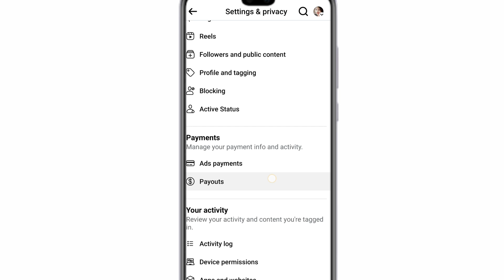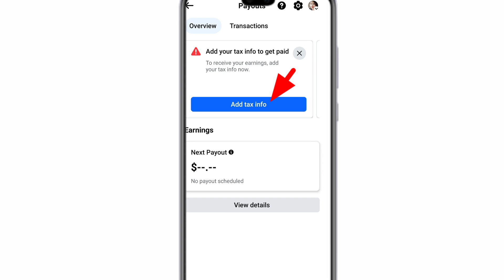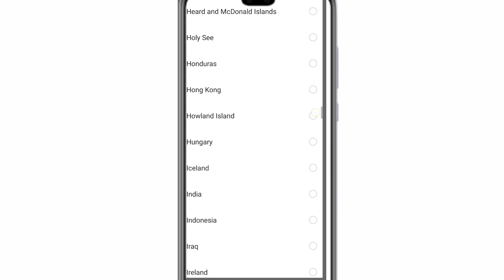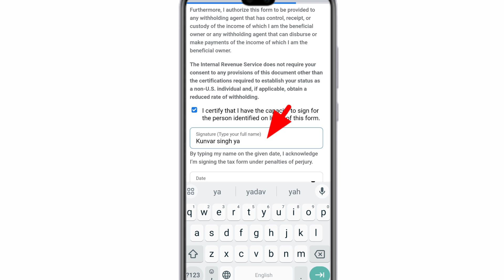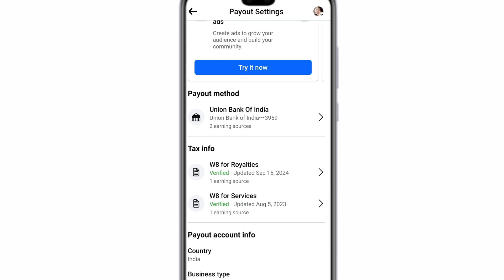Facebook per add tax info kaise bhare।। Facebook per tax form kaise bhare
Hello doston is video per aap logon Ko bataenge ki Facebook per add text form ya us tax form kaise fill up karte hain Apne Facebook ID per iske bare mein aap logon Ko is video per detail se bataya gaya hai

Facebook per add tax form kaise bharate hain

Facebook per us tax form kaise bhare

Facebook mein add text form kaise bhare

How to add text form fillup

Facebook per tax form kaise bharate hain

Facebook ID per  add tax info form kaise bhare

Tax form kaise bharate hain Facebook per

Us tax form kaise bharen Facebook per

Facebook per tax information kaise bharen